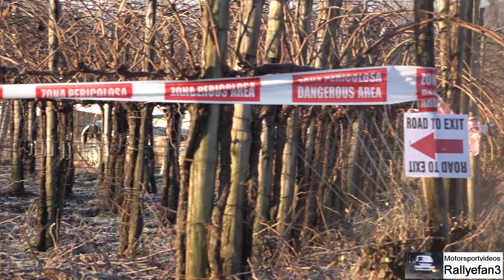19. Ronde Prealpi Master Show 2017 Crash, Mistakes & Full Attack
Best of 19. Rally Ronde Prealpi Master Show 2017 with crashes, mistakes and full attack!